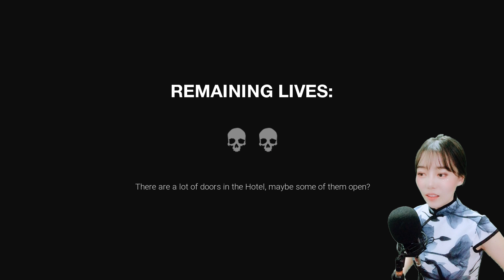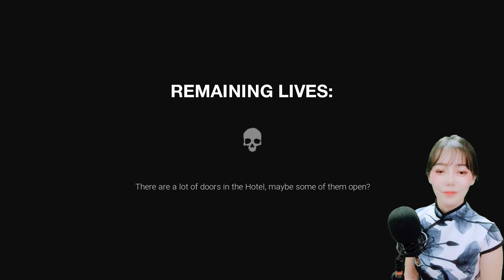猴子堵门出不去《黑暗欺骗 3》喵女子